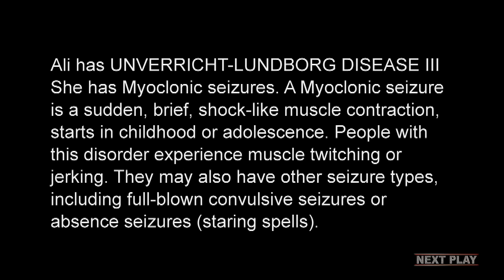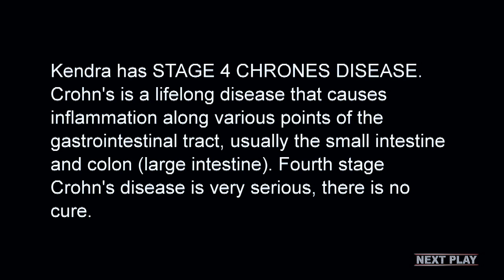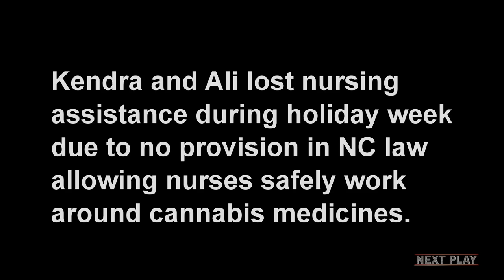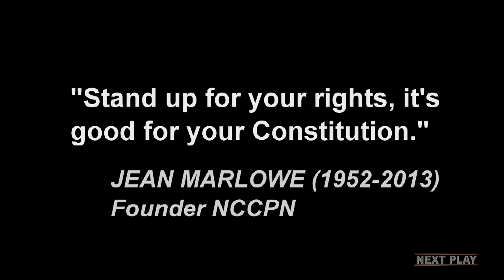KENDRA MARTIN: Patient Squad_MUSIC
To what lengths will you go for your good health?

What would you do for the health of your child?

How about an extremely sick child like Ali Martin?

When our modern pharmacopoeia is problematic to health and a safe, traditional medicine obtainable, something has got to give. If NC law does not change, Kendra and Ali will be “cannabis refugees.” They must go to live in a cannabis friendly state in order to maintain a quality of life they can only get with their medicine.

Contact North Carolina Cannabis Patients Network to find out how you can help patients obtain legal protection. If you are a patient, caregiver, advocate, you must join the NCCPN Patient Squad and get to know our elected better and approach them as an organized group.